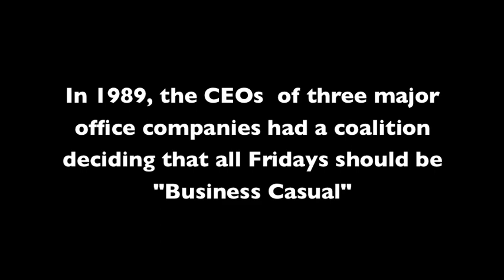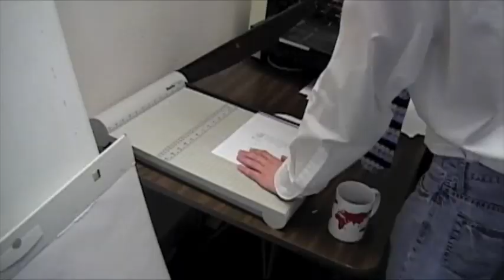Biz Cas Fri Trailer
FPC's trailer for the upcoming thriller Biz Cas Fri, by acclaimed director Charlie Bussell